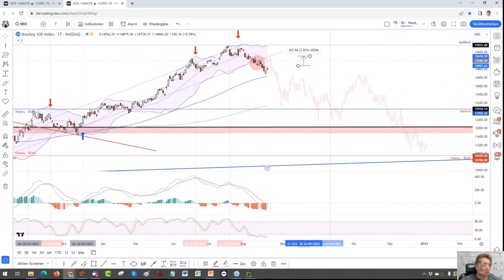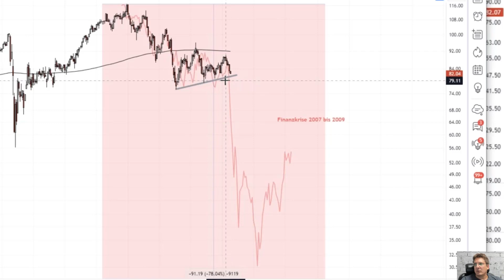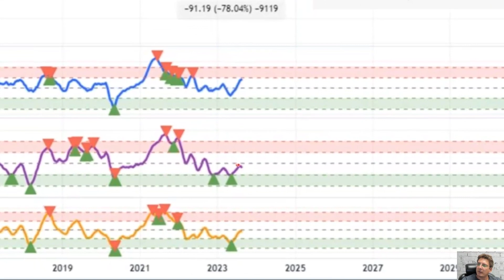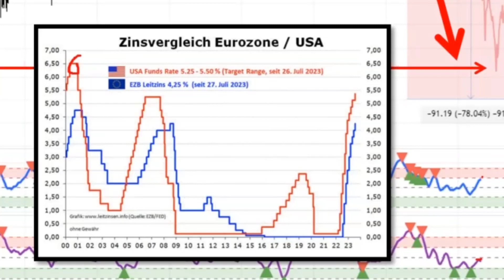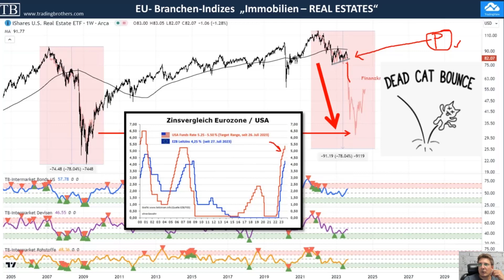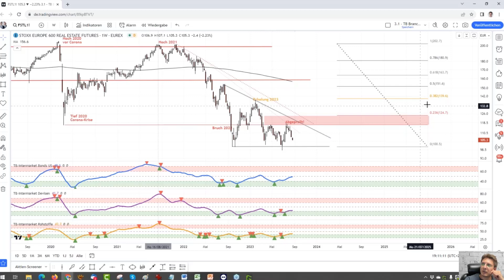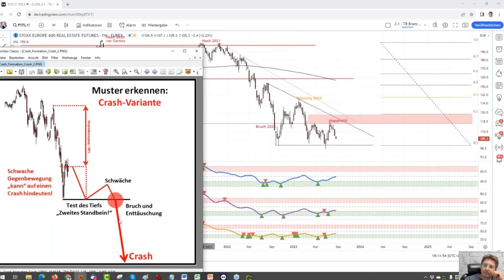Muster bei Immobilienaktien leider deutlich!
Die Aktien aus dem Immo-Sektor befinden sich seit langem in der Krise. Droht auch hier ein Crash wie 2008? Wir legen das Muster an und besprechen die Situation mit hohen Zinssätzen durch die Fed mit Jerome Powell. Was ist da mit Zinsen bei den Immobilienaktien los? Wir machen eine Übersicht mit unseren Gedanken zu unserer Analyse! Ist eine Panik möglich? Wie steht es um den Finanzzyklus und was hat es mit Inflation, Zinsen, Anleihen und Rettungen auf sich? Das Ganze könnte recht zügig stattfinden, ABER wir besprechen auch, wo Entwarnung gegeben werden kann in diesem Video.

Mehr Infos zum Videokurs - Der richtige Umgang mit KO-Zertifikaten